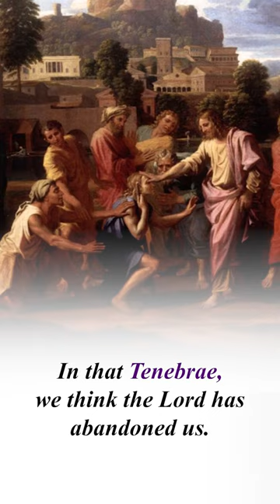What is Tenebrae? | Fr. Michael Hurley, OP's Word of the Week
4) Mail:  St. Dominic's Catholic Church - 2390 Bush St., San Francisco, CA 94115